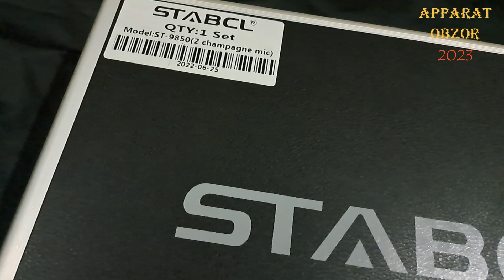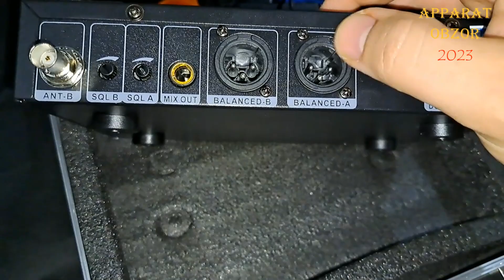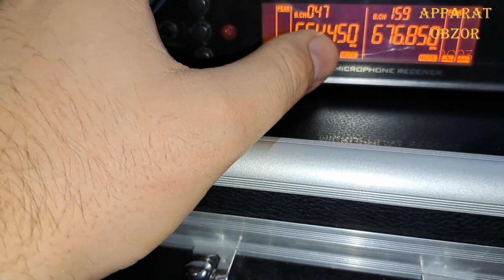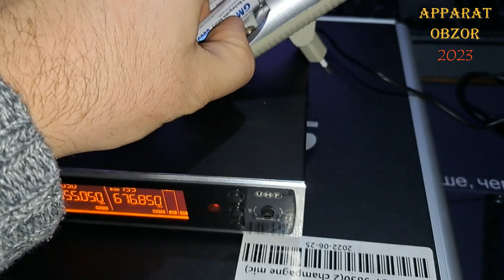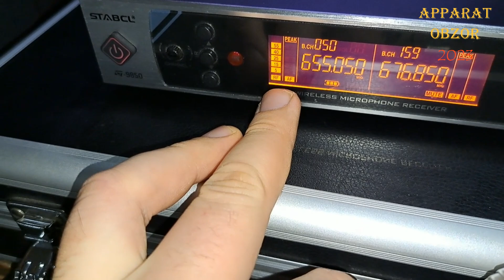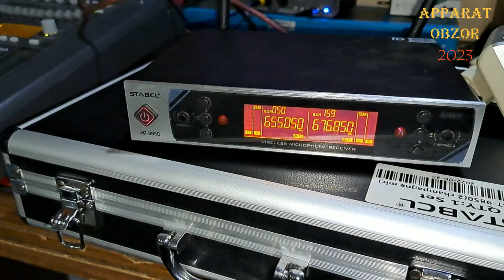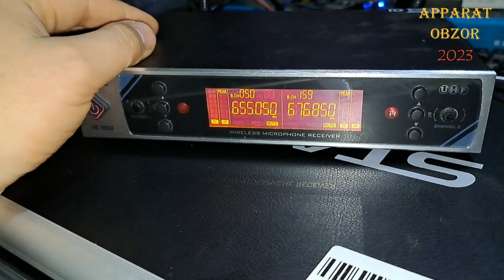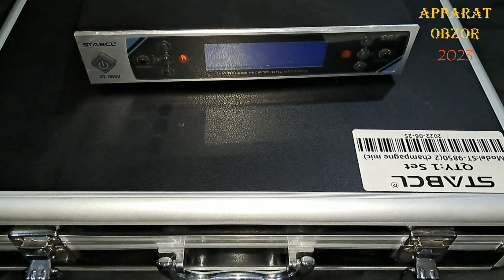STABCL MICRAFONINI OBZOR QILDIK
Apparat obzor Kanaliga obuna bo`lishni unutmang !
Sizga Videolarim yoqgan bolsa aholashni unutmang !
Videolarimiz ko’proq chiqishini hohlasangiz pul mukofoti bilan taqdirlashni unutmang!
(kanal rivoji uchun moddiy yordam) uchun karta:

Humocard 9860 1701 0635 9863
Vizacard 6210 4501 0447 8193

Biz bilan boglanmochi bo’lsangiz telegram orqali boglanisingiz mumkin !